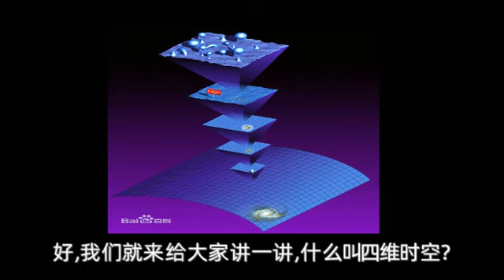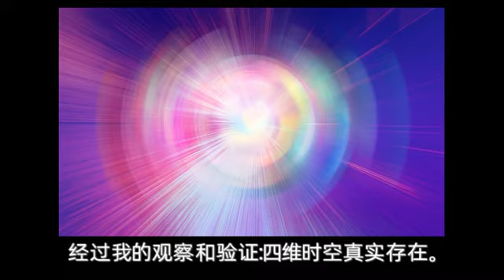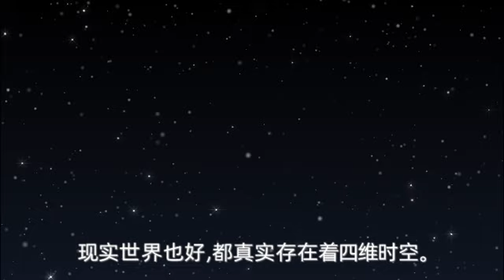四维时空真实存在吗？Four dimensional spacetime is real?